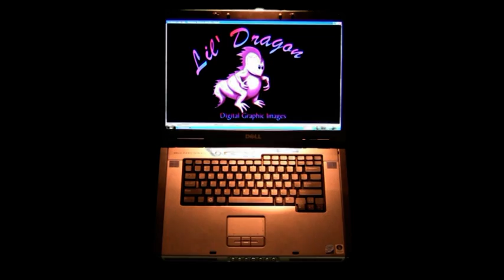VTS_01_1 (2).VOB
Drakon @ Eternal Way, Austin, Texas
A Patrick Gergaud Re-mix - ElitrickKids